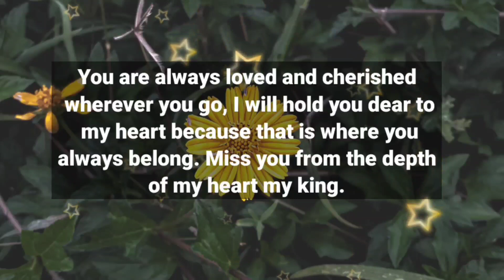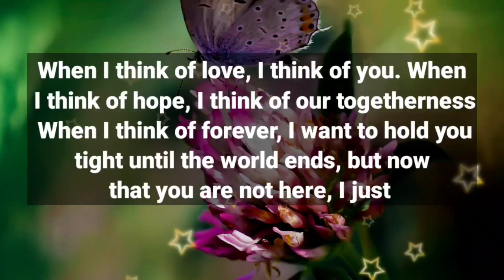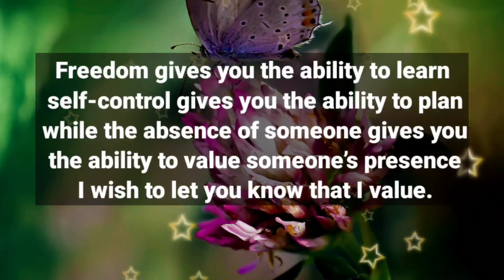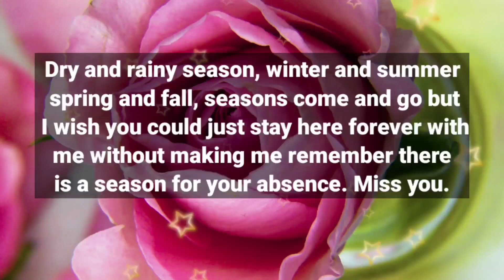Dm 💌 // Nobody knows my love for you including you ❤️💌💞